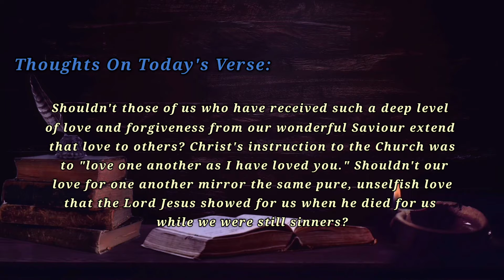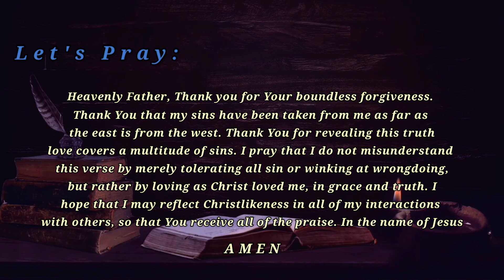BIBLE VERSE OF THE DAY — MAY 15, 2022 | 1 PETER 4:8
Verse Of The Day — May 15, 2022

1 Peter 4:8 — New Century Version (NCV)

8. Most importantly, love each other deeply, because love will cause people to forgive each other for many sins.

Thoughts On Today's Verse:

Shouldn't those of us who have received such a deep level of love and forgiveness from our wonderful Saviour extend that love to others? Christ's instruction to the Church was to "love one another as I have loved you." Shouldn't our love for one another mirror the same pure, unselfish love that the Lord Jesus showed for us when he died for us while we were still sinners?

 Let's Pray:

Heavenly Father, Thank you for Your boundless forgiveness. Thank You that my sins have been taken from me as far as the east is from the west. Thank You for revealing this truth: love covers a multitude of sins. I pray that I do not misunderstand this verse by merely tolerating all sin or winking at wrongdoing, but rather by loving as Christ loved me, in grace and truth. I hope that I may reflect Christlikeness in all of my interactions with others, so that You receive all of the praise. In the name of Jesus. Amen.